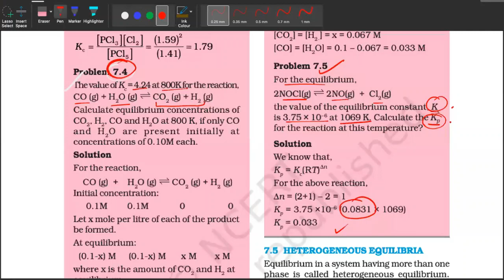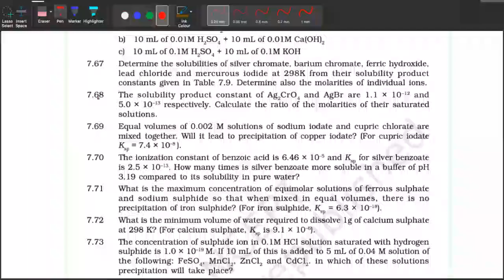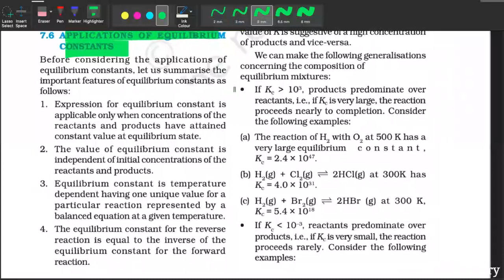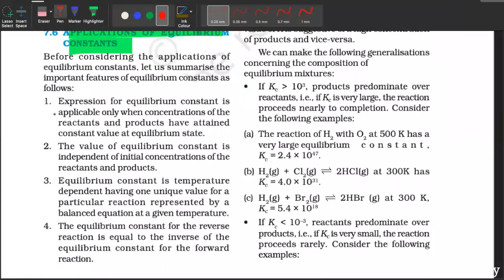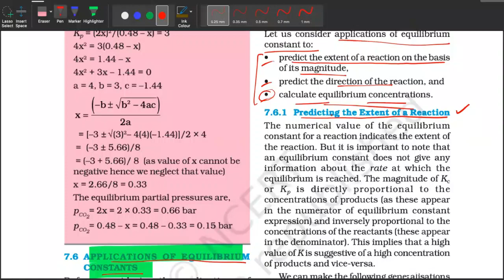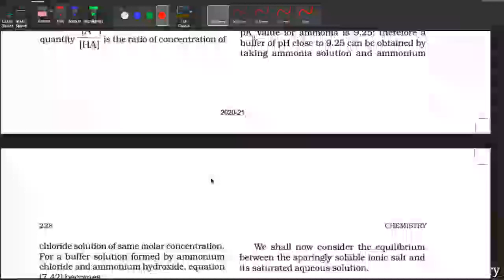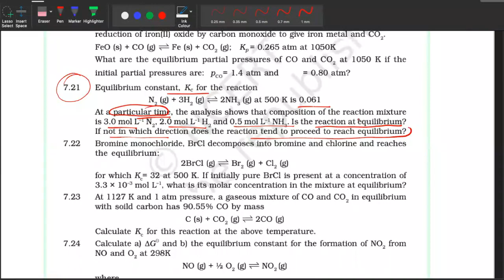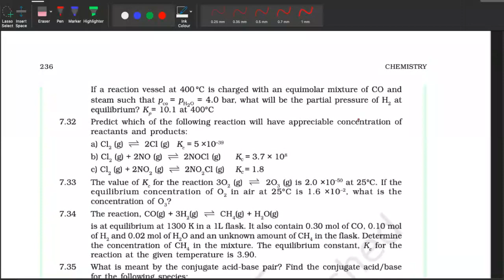Class 11 | Equilibrium | C07 E05 | NUMERICALS